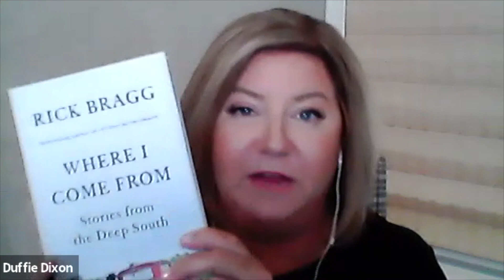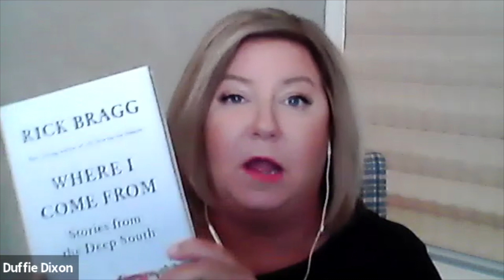Meet the Author - Rick Bragg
Meet Pulitzer prize winning author Rick Bragg as he talks about his book "Where I Come From: Stories from the Deep South"